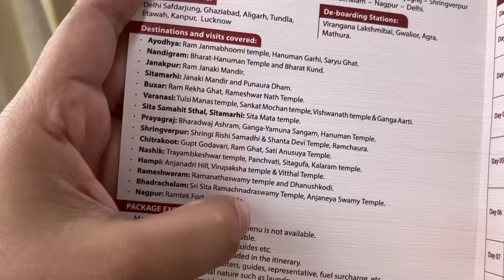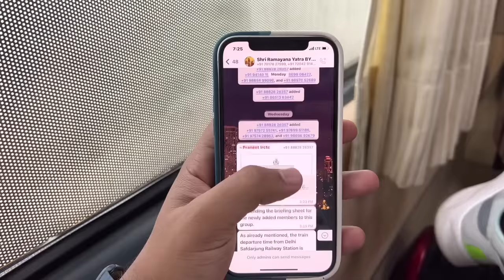Journey In India’s Most Luxurious Ramayan Express train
Journey in India’s Most Luxurious train Ramayan express